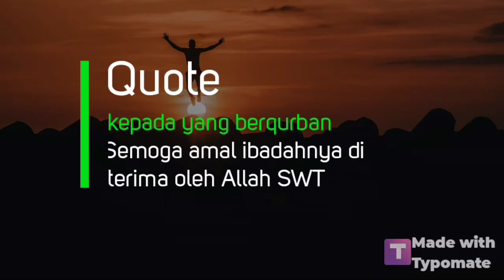Selamat hari raya idul Adha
Terima kasih sudah mendukung chanel ini 🙏🙏